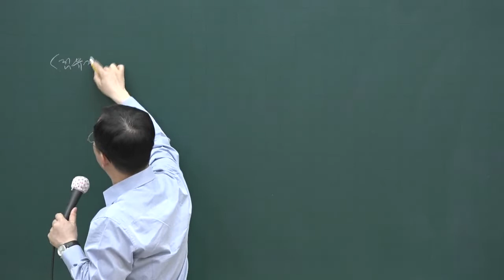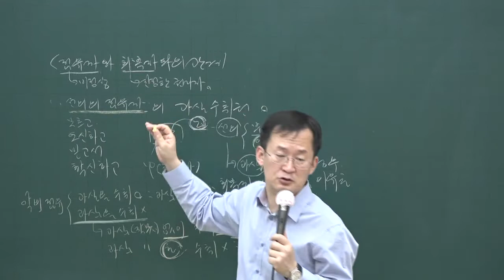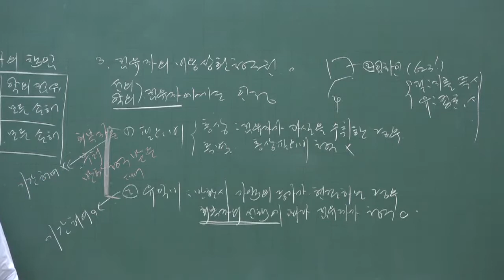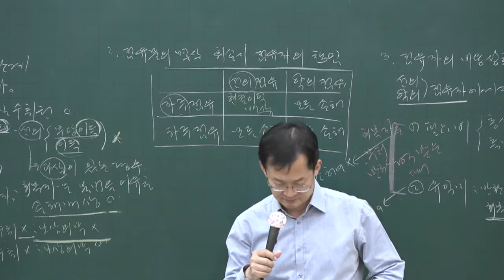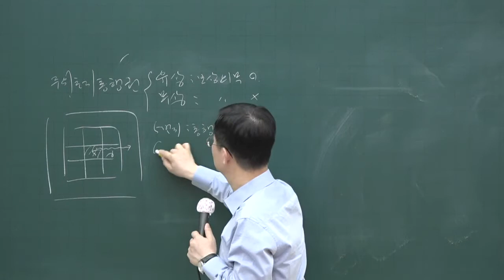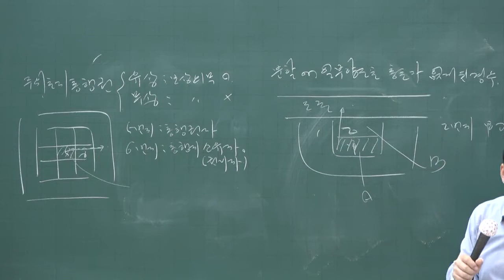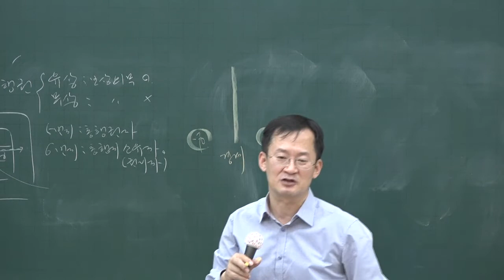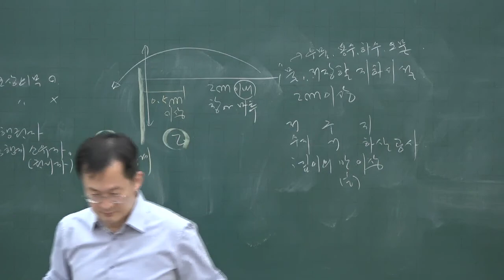[공전무] 2020년 공인중개사 민법 핵심이론 5-15